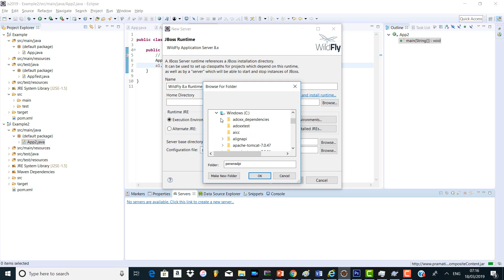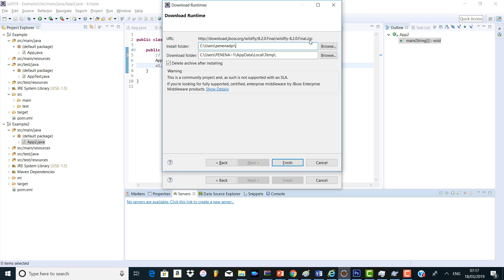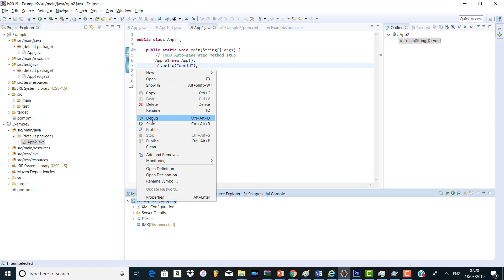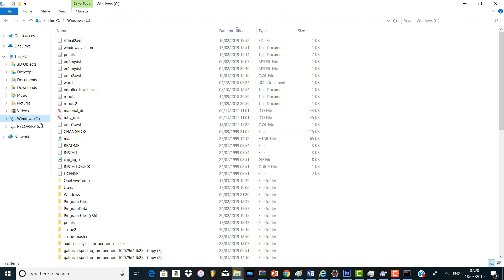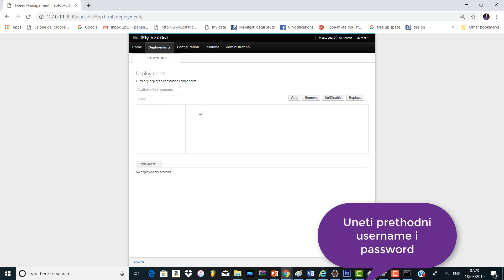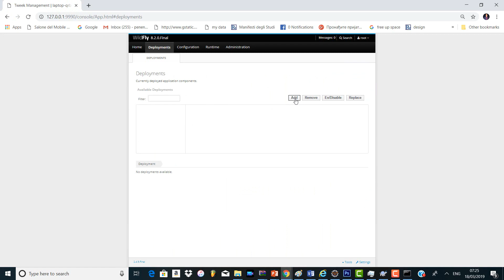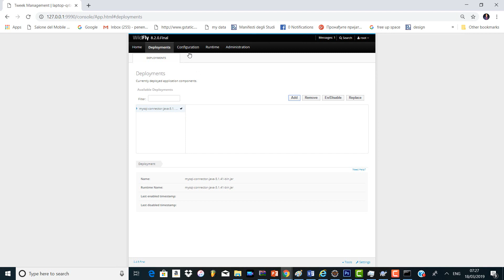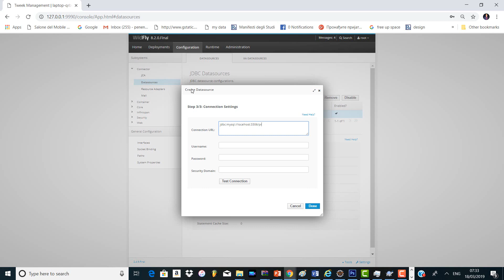Informacioni sistemi - Podešavanje WIldfly servera u Eclipse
Dodatni materijal za prvi termin časa,